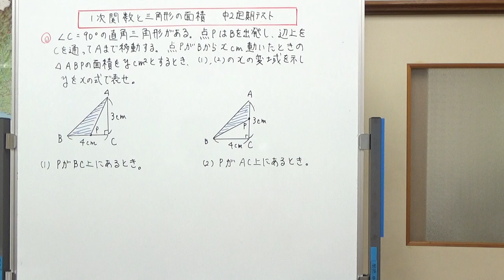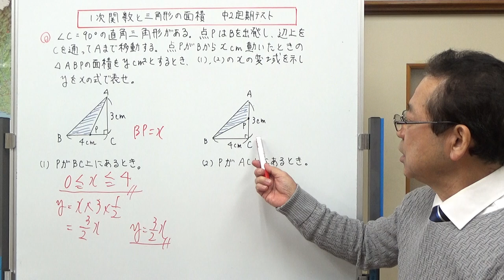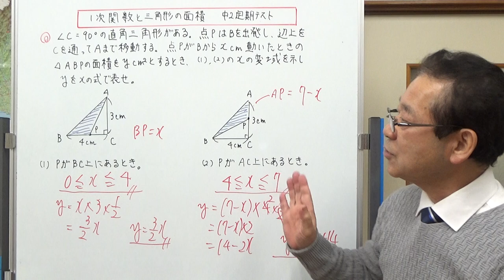１次関数と三角形の面積 定期試験から 【気ままな日記】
定期試験の内容から、つまずきやすい問題を日記で取り上げてみました。
ここでは、「1次関数と三角形の面積」について説明しました。